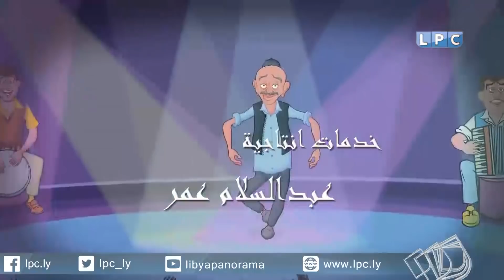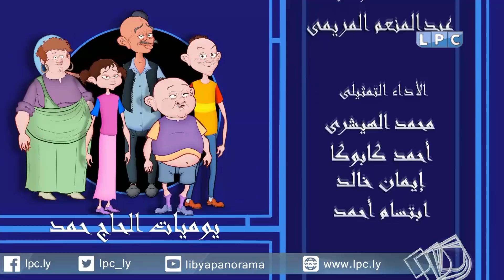يوميات الحاج حمد 2018 - الحلقة الرابعة عشرة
رمضان 2018 - قناة ليبيا بانوراما LPC.
نايل سات 11137 أفقي H